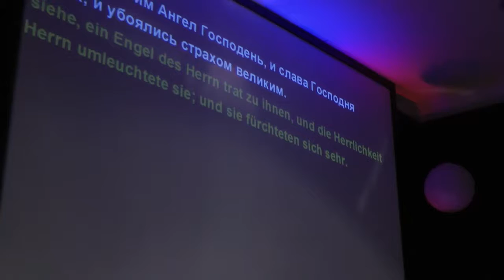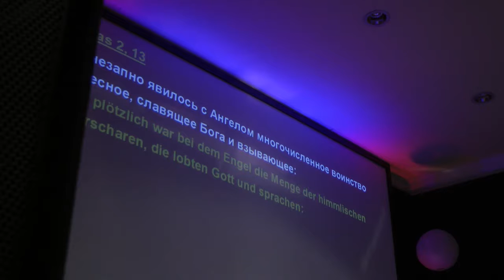Keith Mitzel: Christus in uns